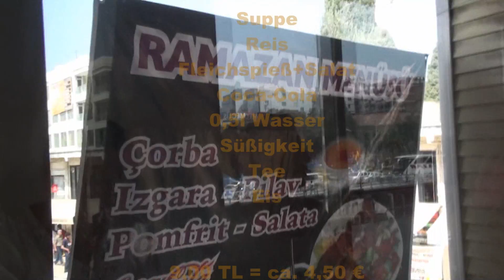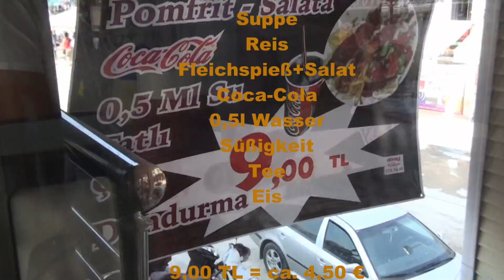Blog Tag 4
Blog 4 Tag Türkei Urlaub